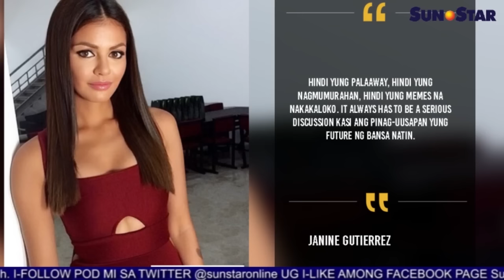Janine Gutierrez ngadto sa mga netizens: 'Ayaw pangaway'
Ania ang replay sa Sun.Star Pilipinas alang karong adlawa, Abril 27, 2016. Ang replay features naglangkob sa mga balita, entertainment, isports, ug kahimtang sa panahon.

Balita
1. Comelec: Way mall voting sa May 9
2. Prime Minister Justin Trudeau: Canada di mobayad ransom
3. Seguridad sa isla sa Samal mas gipahugtan
4. Mga dan sa Cebu City, Lapu-Lapu siradoan karon

Showbiz
1. Janine Gutierrez ngadto sa mga netizens: 'Ayaw pangaway'